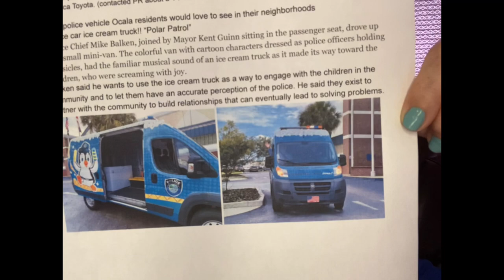What’s up Ocala???